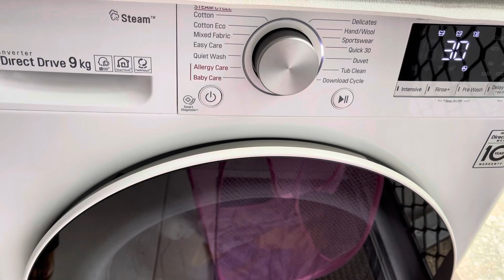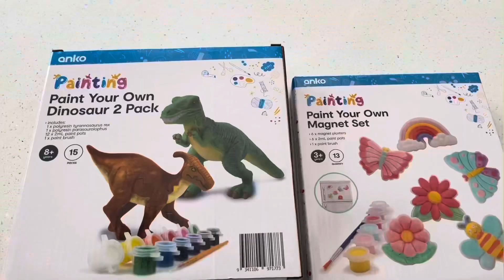Day in my life 🍲🧹🧽